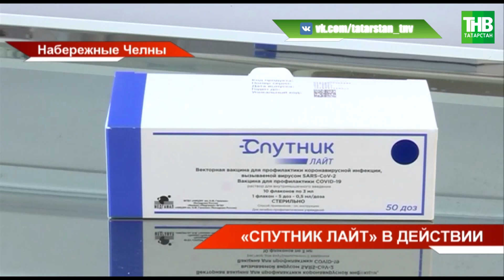В Набережные Челны поступила первая партия вакцины «Спутник Лайт» | ТНВ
В Набережные Челны поступила первая партия вакцины «Спутник Лайт». Накануне Татарстан получил 13,5 тысяч доз препарата. И сегодня их развезли по республике. Эти прививки в первую очередь рекомендованы тем, кто перенес заболевание полгода назад, сообщили в Минздраве. Оказалась ли вакцина востребованной?

Координаты:
☎ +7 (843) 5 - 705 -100